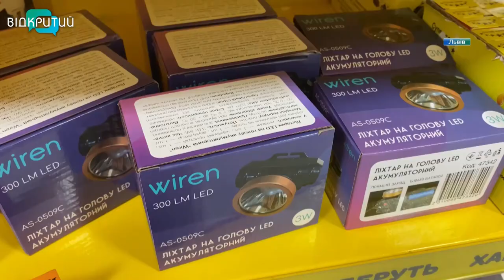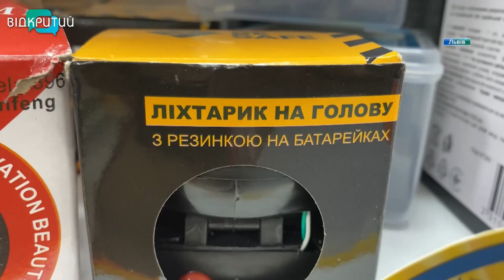Енергетичний терор росії: що робити, коли зникло світло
Запаси вологих серветок, їжа на балконі та замість світла - ліхтарики. Останніми днями у деяких регіонах України - енергетичний колапс. Російські окупанти нещадно б'ють по критичній інфраструктурі, аби залишити нас без світла, води та тепла. Поради, як підготуватись до життя без електрики, збирали наші журналісти.